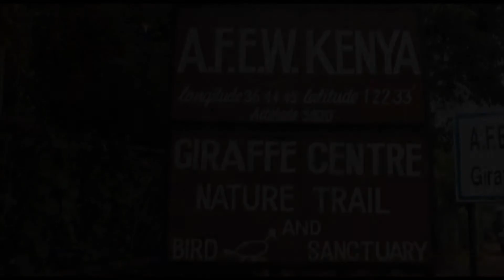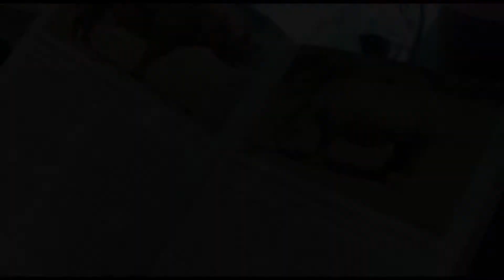MOJA TU DOCUMENTARY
A non-profit organization registered in the US that majors in providing educational sponsorship to bright and neey children from maginalised arears in Kenya. In this short documentary, the students were on a fun trip in Nairobi's tourist attraction venues and a career talk at The mamba Village.